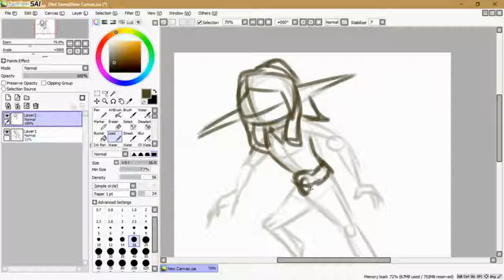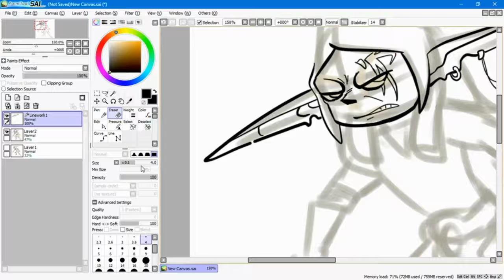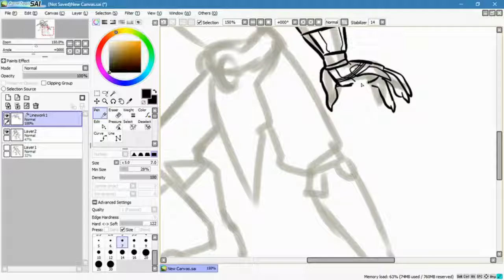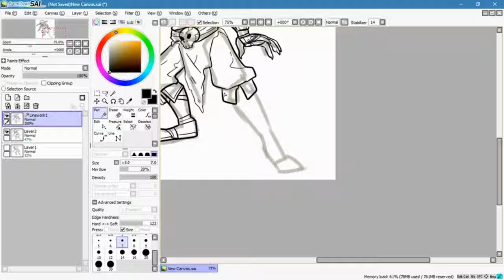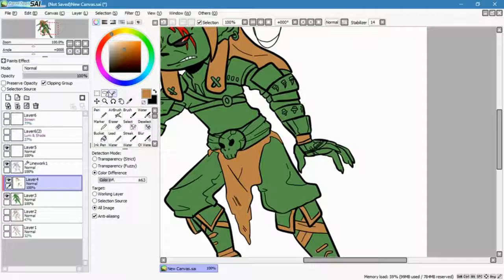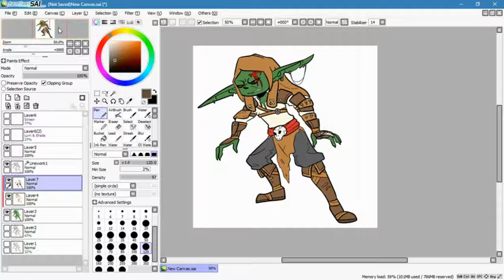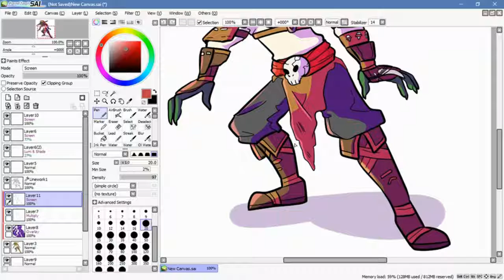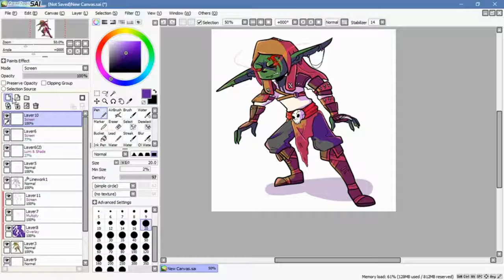Hourly - Chair Bringer, the Goblin Menace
An overdue commission for a friend of mine and the debut of my new microphone! I'm much happier with how this one turned out and I hope things start looking up for my channel from here on because it was an expensive investment!

The art of my friend Kei in the video was drawn by her and used with permission.